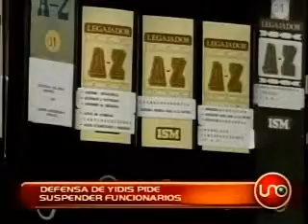Defensa de Yidis pide suspender a funcionarios